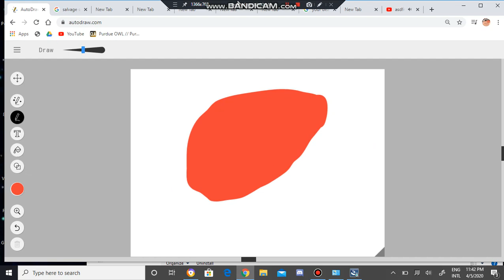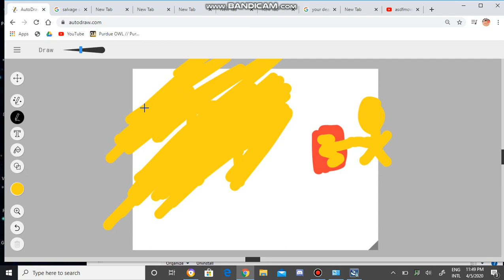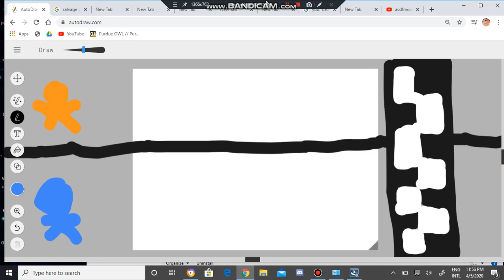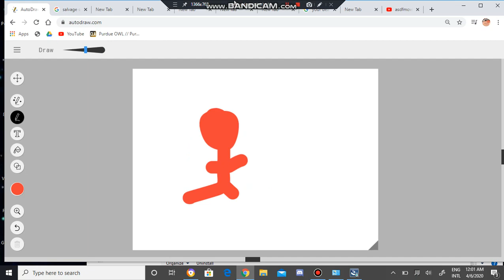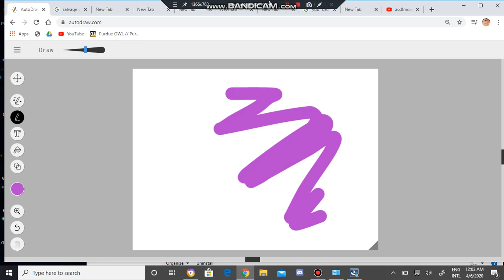[100TH VIDEO!!!!] Color Fun Moments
i forgot to tell u that this is my 100th video and have fun watchin bye now!
0:00 0:29 and 3:01 credit to TomSka who is that voices i used